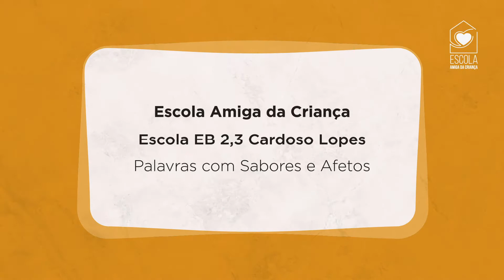Escola vencedora 3.ª edição Escola Amiga – categoria Saúde